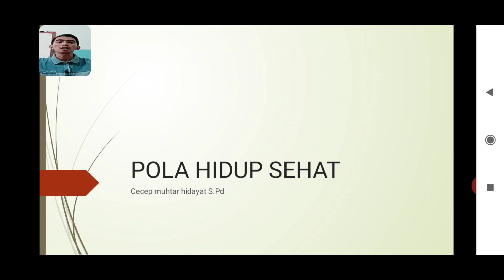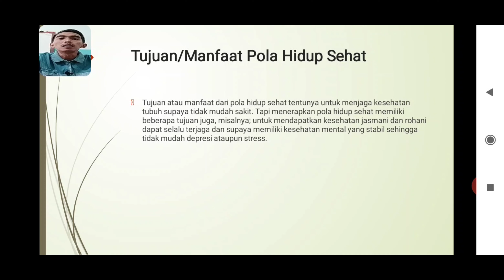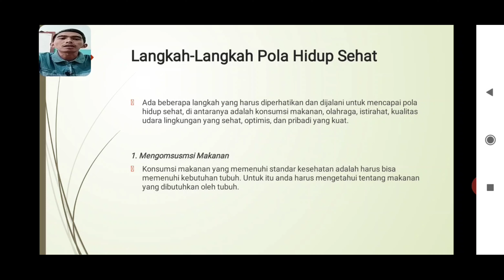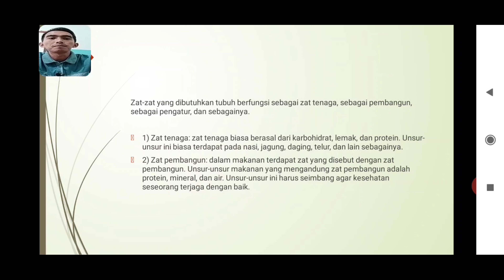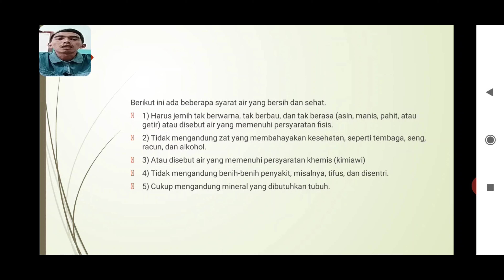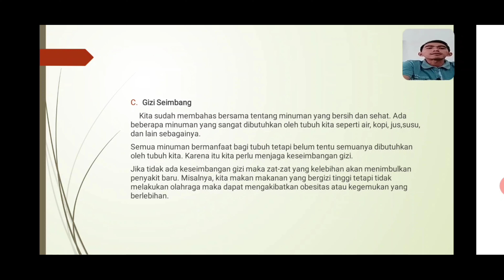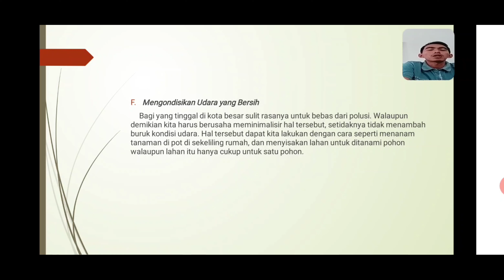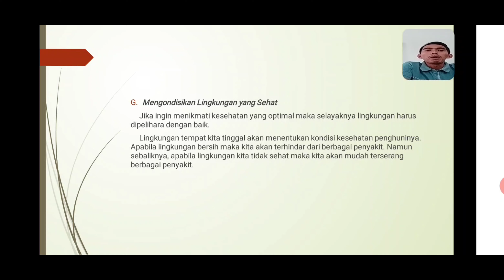Pertemuan 1 PENJAS Grade 7,8,dan 9 Semester 2, POLA HIDUP SEHAT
POLA HIDUP SEHA